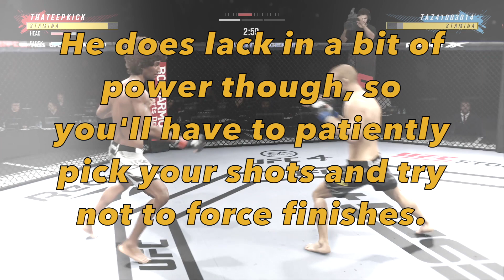UFC 4 - In Detail Episode 94: Alex Caceres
Requested by Bruce da goat

Episode 94 of UFC 4 - In Detail is covering Alex Caceres. Thank you very much for watching.

Timestamps
0:00 Intro/Stat Preview
0:47 Gameplay
4:53 Fighter Review/Outro